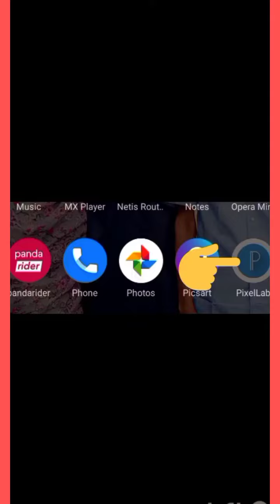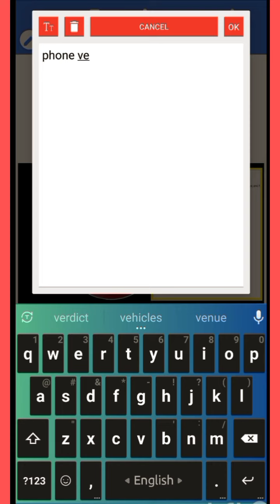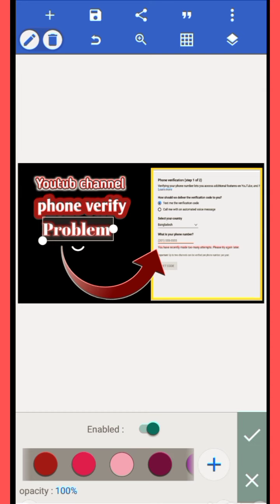YouTube Thumbnail Edit 2024